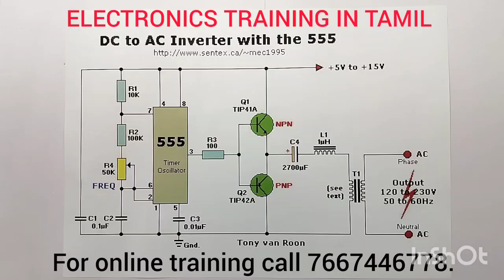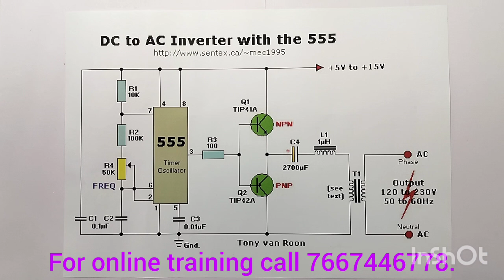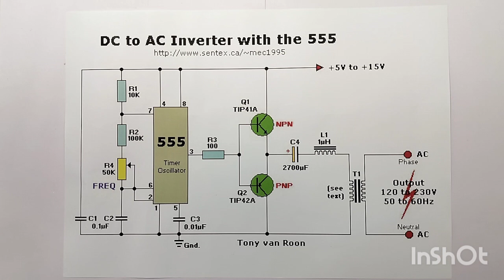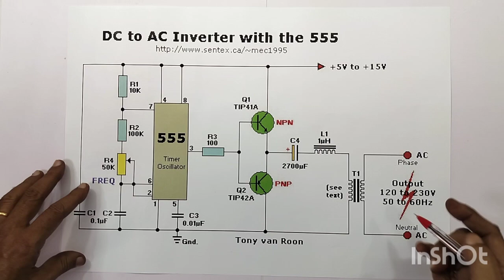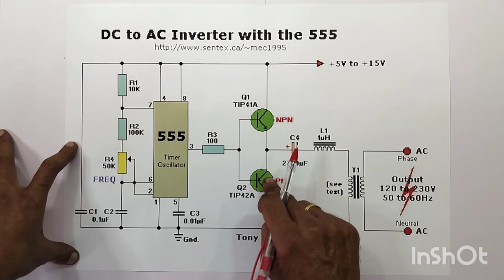NE 555 IC BASED 12 V DC TO 230 VAC , INVERTER WORKING PRINCIPLES WITH CIRCUIT DIAGRAM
IN THIS VIDEO WE ARE EXPLAINING ALL DETAILS ABOUT 12 V INVERTER WORKING PRINCIPLES WITH CIRCUIT DIAGRAM EXPLANATION USING 555IC